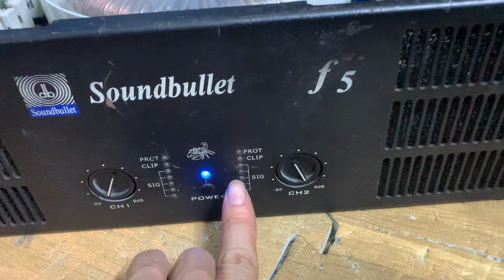Thanh lý main cực khủng cho ae chơi full đôi sup kép giá lại rẻ thui lh 0398192198